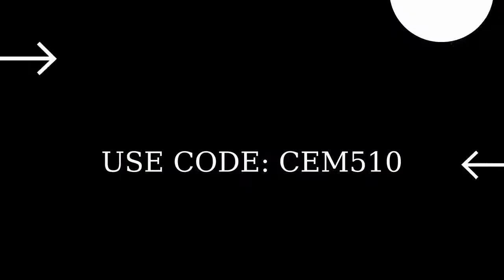Place video cameras at different Landing Ship locations Fortnite Season 7 Week 10 Legendary Quests